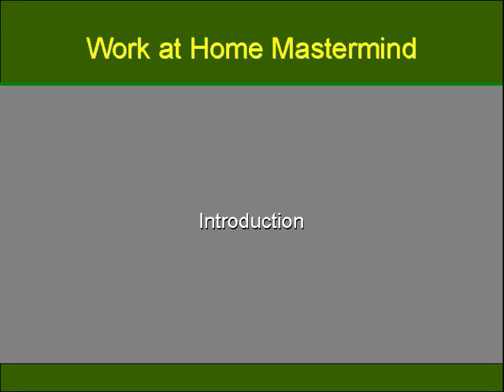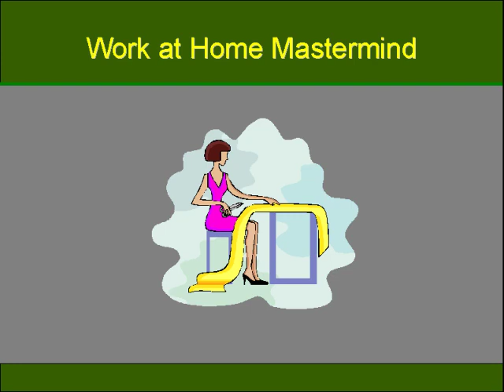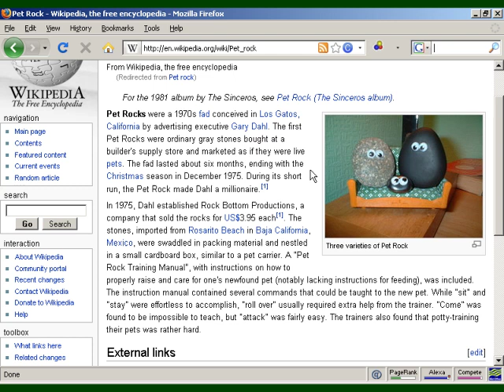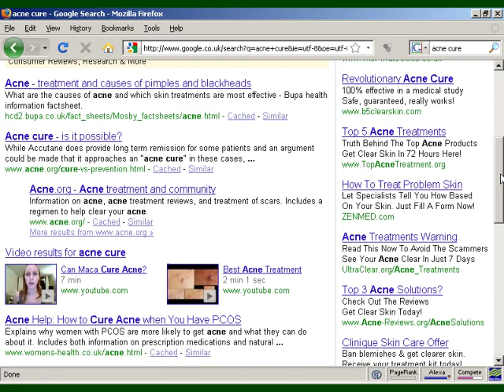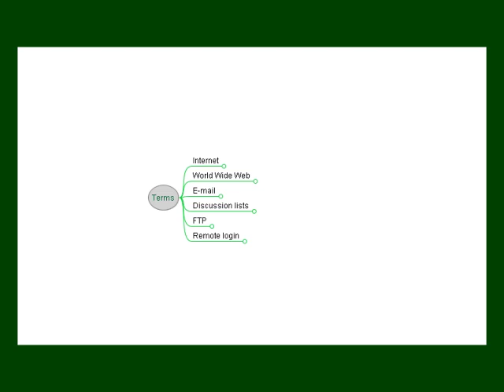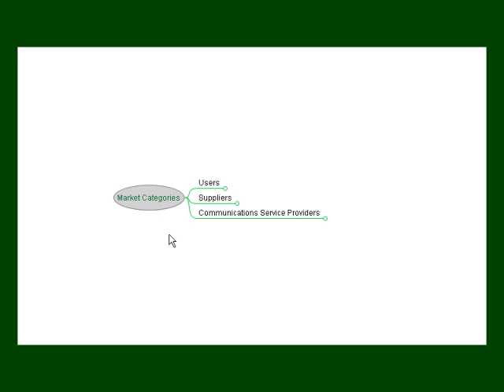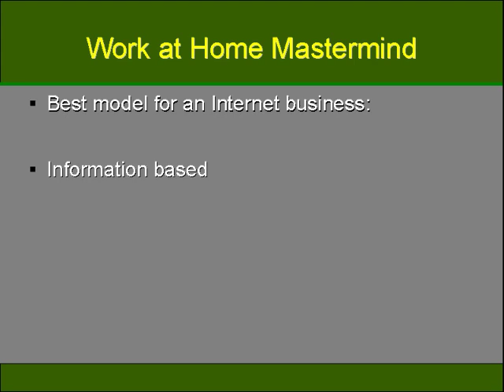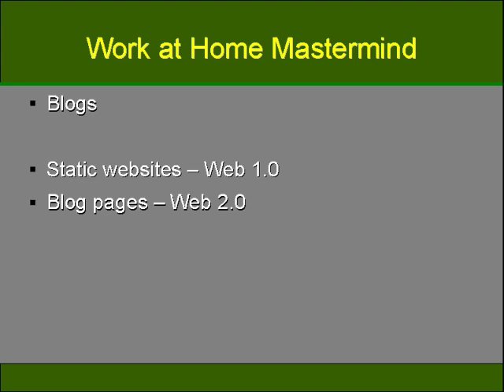Get The Life You Want Join Our Work At Home Mastermind Group| personal development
Get The Life You Want Join Our Work At Home Mastermind Group
personal development
mastermind

Get Daily Income on Work At Home Mastermind
Get Daily Income on Work At Home Mastermind Group
How To Earn A Full Time Income Working From Home – The Easy Way
Get Daily Income On Work At Home With This Mastermind
Get Paid To Do What You Know – Work From Home
Get Paid To Do What You Love – Work From Home
mastermind group, mastermind, personal development

INTRODUCTION
 What Is An Internet Business?
 The Nature of the Internet: Information
 The Best Model for an Internet Business
 The Ideal Format To Use and Why: Blogs
Nowadays, people are always griping about their jobs. They feel
unappreciated, unsure about their job security and obsolete. They
never know when they might be laid off and/or replaced. There are
oodles of workers who live in fear of getting booted out for simple
reasons like coming back from lunch late or having to stay home with
a sick child.
This has led to more and more people looking to sure up their incomes
in less conventional fashions. It has led many to start their own home
business, and the Internet is their platform of choice.
In a world where corporate downsizing is now common, many feel that
salvation lies in starting an Internet Business. Some say, just in case,
and others feel that they’ve had enough of living on the whims of
others including bosses, managers and supervisors who tell them
when to go to lunch and when they can go home.
Surf the web sometime and you’ll see just how many individuals have
started their own Internet business. Seriously, cyberspace is loaded
with them. All it takes is an idea, and human beings are chocked full of
really good ideas to common problems. There are websites where a

MRR Rights
Master Resell Rights Terms & Conditions
[YES] Can be used for personal use
[YES] Can be packaged with other products
[YES] Can be offered as a bonus
[YES] Can be edited and your name put on it
[YES] Can be used as web content
[YES] Can be broken down into smaller articles
[YES] Can be added to an e-Course or autoresponder as content
[YES] Can be submitted to article directories
[YES] Can be added to paid membership sites
[YES] Can be added to an ebook/PDF as content
[YES] Edit the sales letter any way you want
[YES] Can sell Resale Rights
[YES] Can sell Master Resale Rights
[NO] Can be given away for free
[NO] Can be offered through auction sites
[NO] Can be added to free membership sites
[NO] Can sell Private Label Rights to the original document
New products added weekly!
All the best from the PLR Assassin Team!